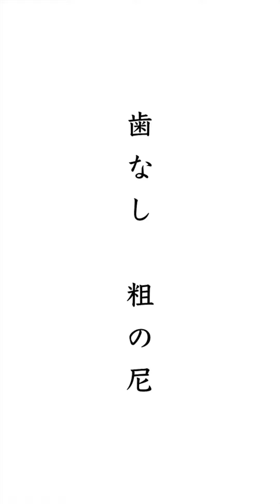「もっと☆うまくやれ」#6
■造り歯無し2　女郎雲：いまみちともたか、逢瀬アキラ